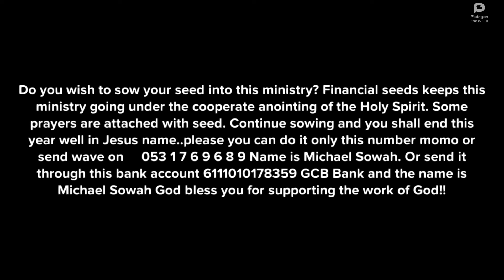MIDNIGHT PRAYERS AGAINST DREAM ABOUT DEFILEMENT